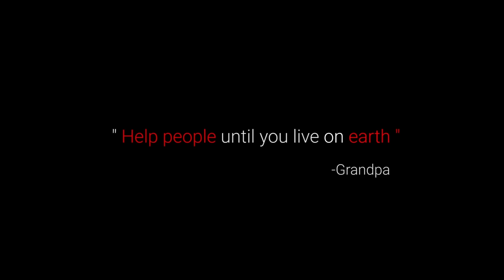Italian Pizza Wraps | Easy And Tasty Pizza Bites By Grandpa Kitchen